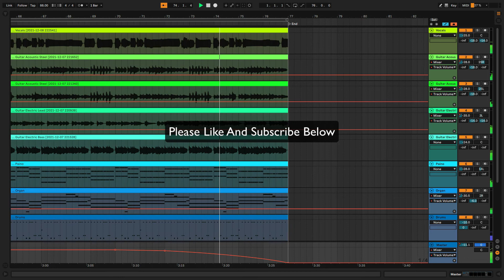An.D - Whatever You Decide - Original Songs & Lyrics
Lyrics :-

You, You know me
I , I know you too
But I, Have a secret
To tell you

As Time, Passes by
You and I, Feel so high
But why, Do you smile
Tonight, Does it feel right

What do you feel in your mind
All of the things
That you Left behind
Now you see what
Could of been in time
But now its whatever
You decide

ooh, Yeah , ooh
Whatever you decide
Yeah, Ah, Ooh
Whatever you decide

Now, Do you see
All the memories
That you can see now
But I, Need you to know
Everything
I have to tell you now

See, What I mean
It's, All a dream now
Do you, Have a dream too
I have a dream for you too

You decide

ooh, Yeah , ooh
Whatever you decide
Yeah, Ah, Ooh
Whatever you decide